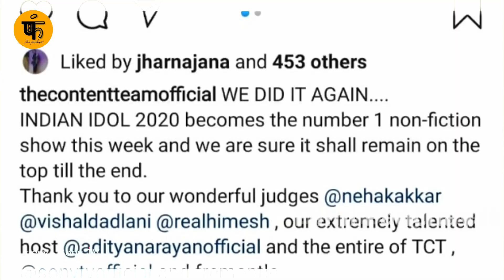Anjali Gaikwad की Clasical Singing ने लूटा Judge Himesh Reshammiya का दिल | Indian Idol 12